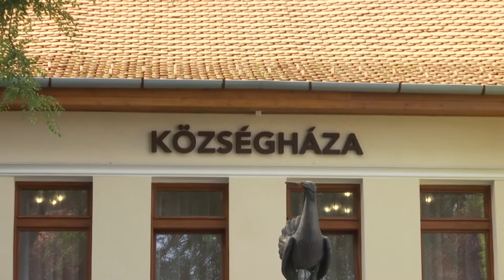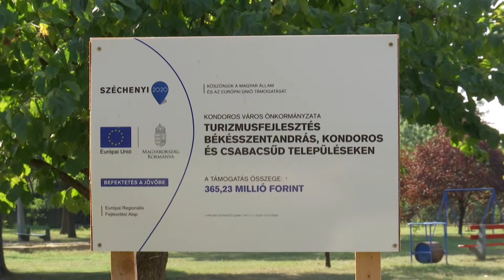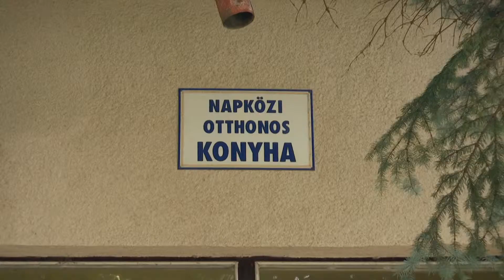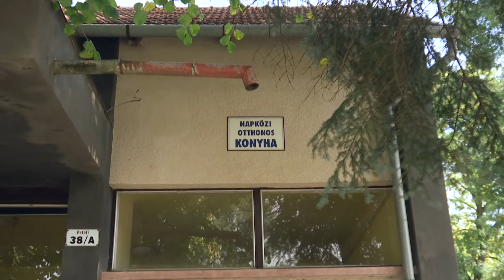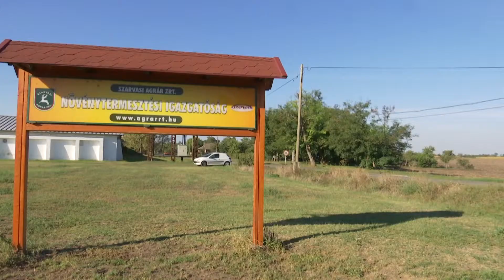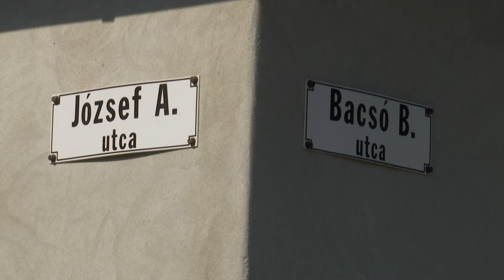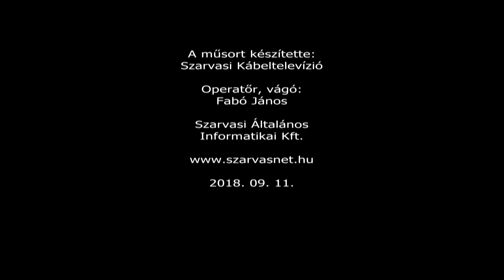Csabacsűdi hírek (2018. 09. 11.)